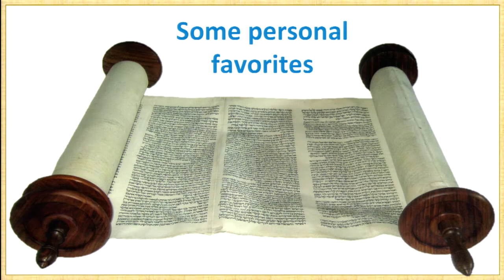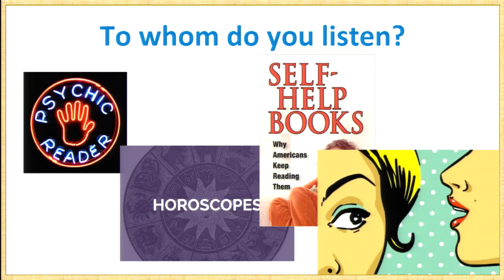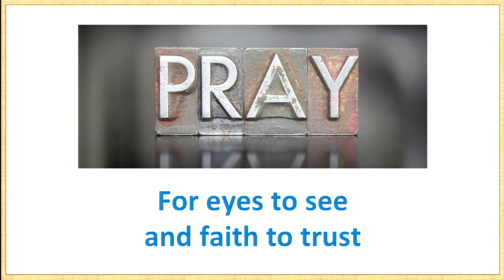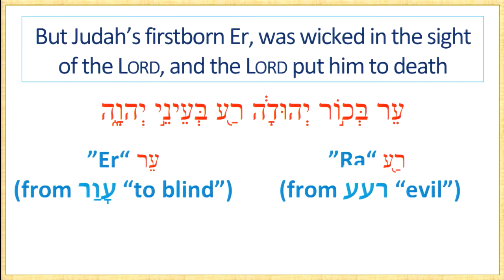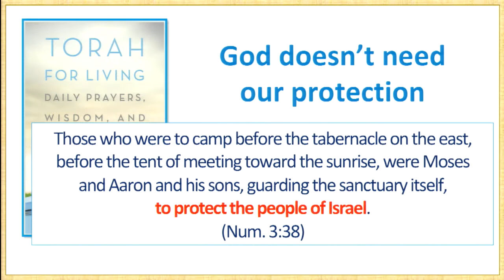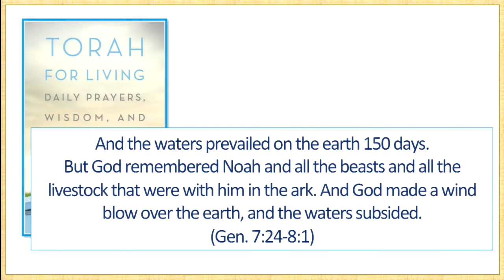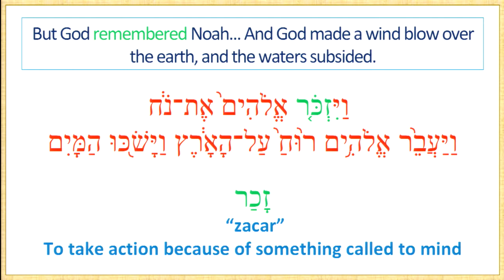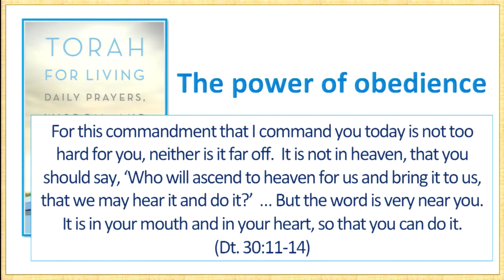Torah Devotionals - Daily Prayers Wisdom and Guidance with Mark Lanier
This week  Mark shared 6 of his personal favorite devotions from his book Torah for Living Daily.
Prayers,  Wisdom,  and  Guidance
#1:  Numbers  14:39  -  To whom do you listen? Recognize the strength of council from those who faithfully follow God.  Listen to God or to those who are faithful to God.  #2:  Exodus 39:22-24 - God is in the details.  Our detailed God has not  forgotten about us.  #3: Genesis 38:7  -  Nobody fools God.  Let's be honest with God.  #4:  Numbers 3:38 - Who's guarding whom?  God doesn't need our protection.  Use deliberateness in approaching God.  #5:  Genesis  7:24-8:1  -  God is an action God.  Pray For God to act in our lives.  #6:  Deuteronomy  30:11-14  -  The power of obedience.  God's not  playing hide and seek with us.
Listen to Mark teach in depth of these 6 powerful Old Testament passages.